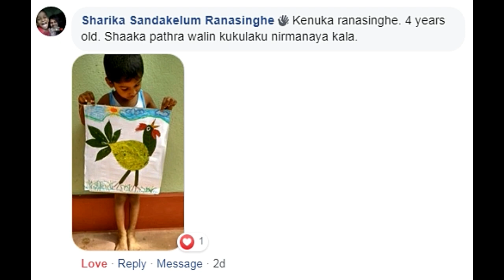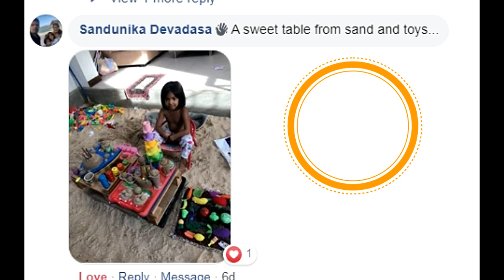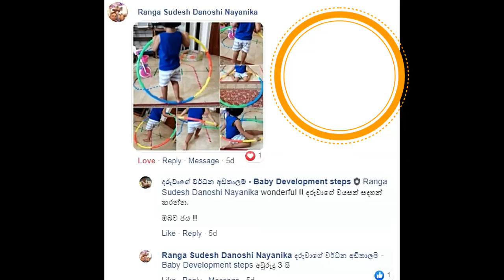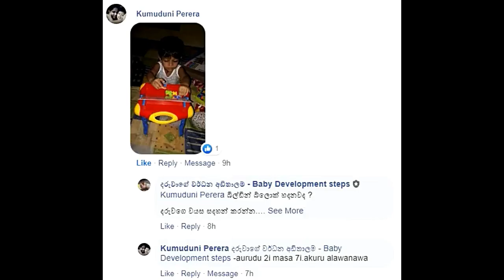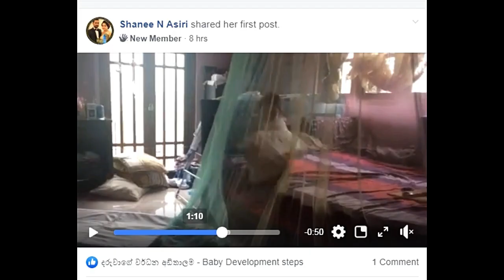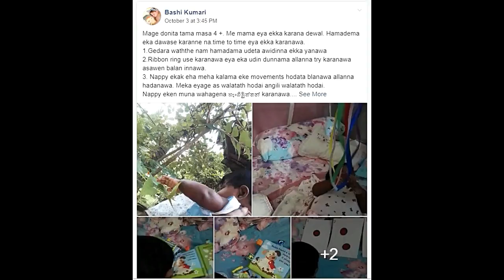Children's Day Competition participants video NO.02